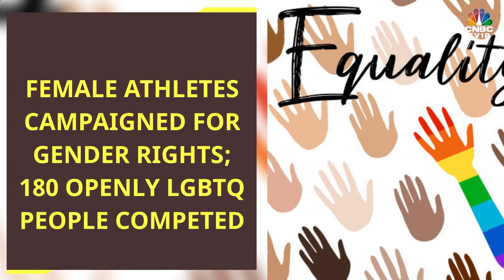The World In 2021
From the most expensive traffic jam to space wars to Tokyo Olympics, the world witnessed a mix of events through the year. Watch video for a quick rewind.